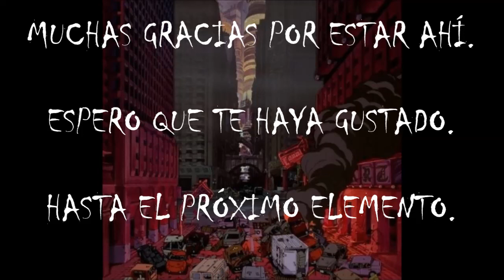(asmr español) SCP-1.033